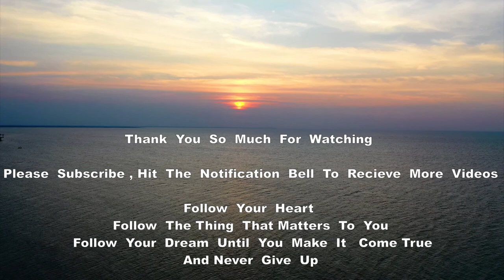Relaxing music to reduce your stress,Relaxing Music Sleep,Stress Relief,Relaxing Music & drone shots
Relaxing sounds to reduce your stress:  Beautiful drone footage of outdoor scenery. From forest's to snow capped mountains, Waterfalls,Lakes,Sea,Beautiful homes,Mountains.All lovely landscapes and music for you to enjoy and relax anytime.
All relaxing sounds for a good night's sleep.All to reduce your stress, just try to relax enjoy the video and sounds on your tv,computer screen, tablet or mobile phone, washing away your stress and fatigue.

notified of more relaxing videos.

Message From Me To You

Whatever you are going thru wherever you are i hope find this music and video relaxing for you and you find peace love and happiness forever and just remember one thing if you are down there is only one way to go and that is to get back up and win so never give up as you are a beautiful human being just like everybody else is , thank you and god bless all people of the world wherever you all may be,Peace to all of you.

Enjoy Your Videos And Music

Gordon

Relax Library

Remember that loud sounds can potentially damage your hearing. When

playing one of our videos, if you cannot have a conversation over the

sound without raising your voice, the sound may be too loud for your

ears. Please do not place speakers right next to a baby’s ears. If

you have difficulty hearing or hear ringing in your ears, please

immediately discontinue listening to the Relax Library sounds and

consult an audiologist or your physician.

The sounds provided by this Youtube channel are for entertainment

purposes only and are not a treatment for sleep disorders or

tinnitus. If you have significant difficulty sleeping on a regular

basis, experience fitful/restless sleep, or feel tired during the

day, please consult your physician.